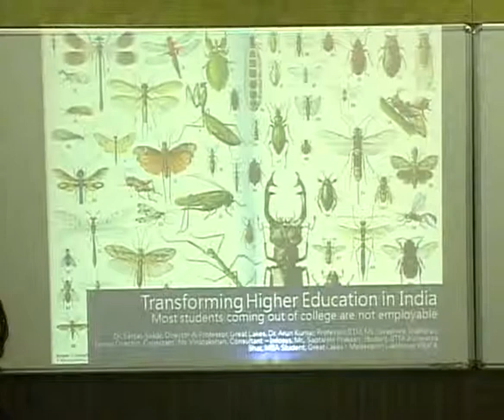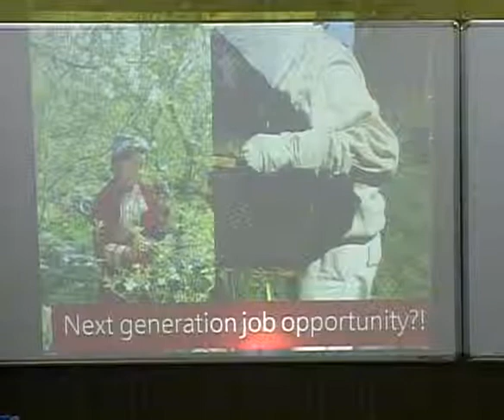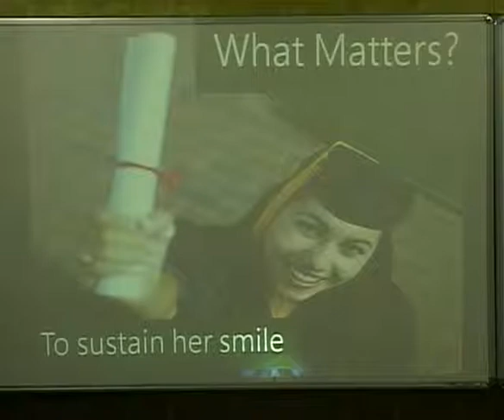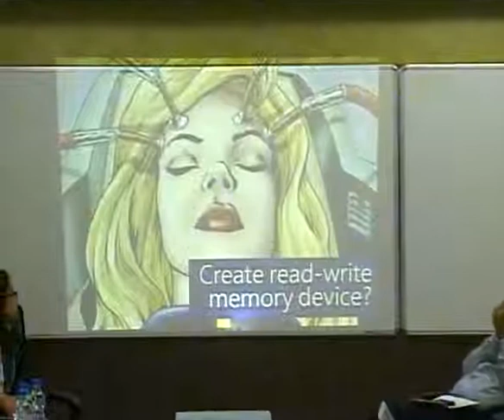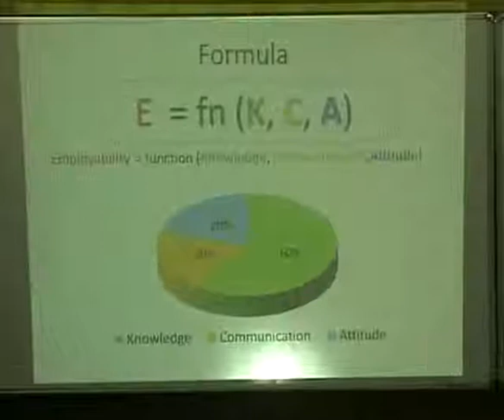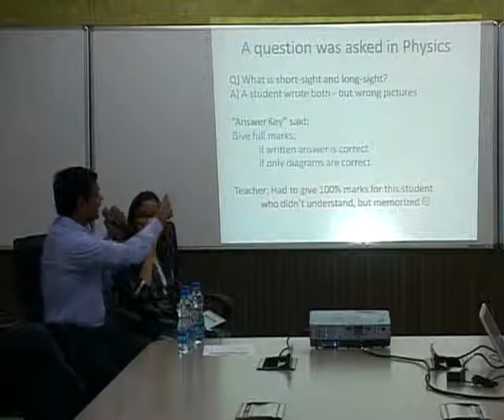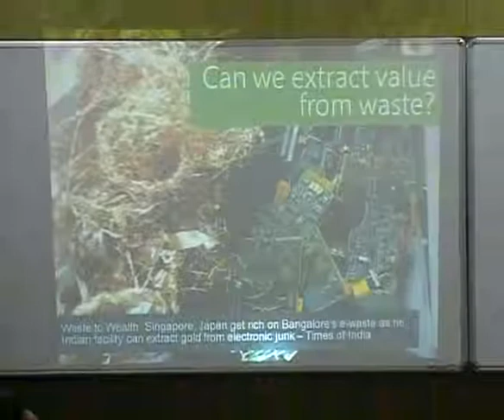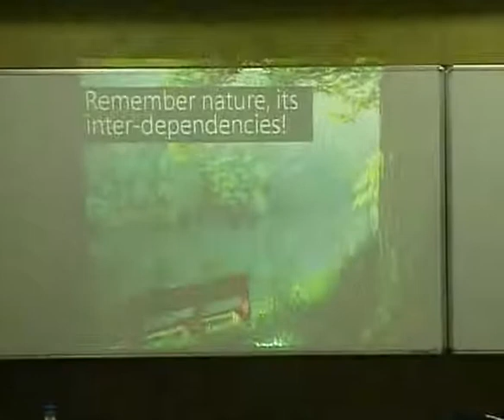KCC#43-18/Sep/2013: Panel Discussion - Students are not readily employable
Students coming out of Educational Institutions are not readily employable by the Industry